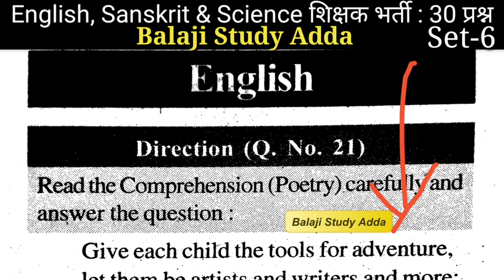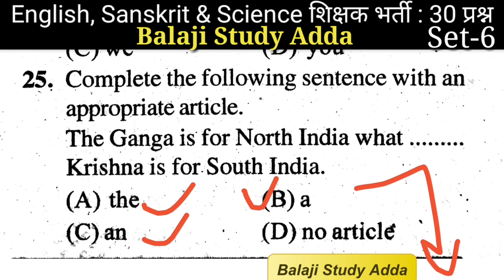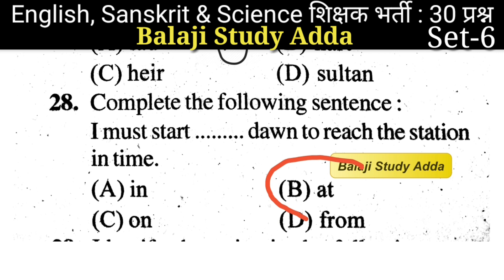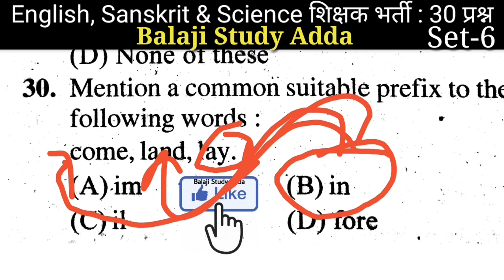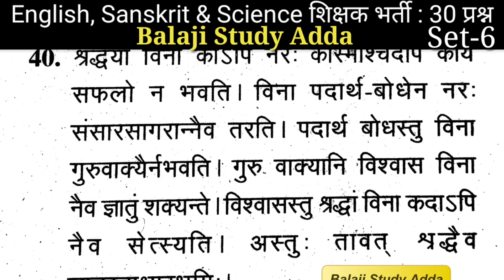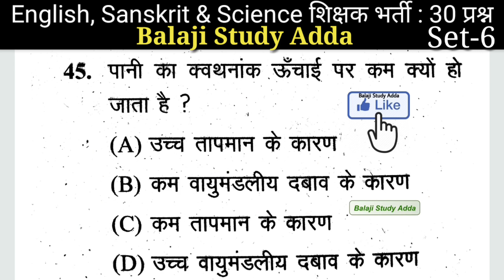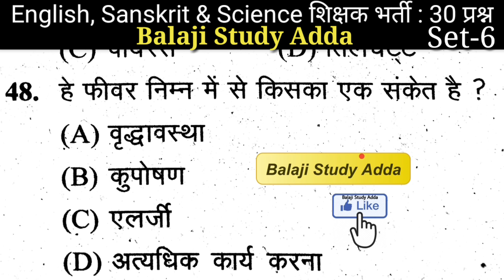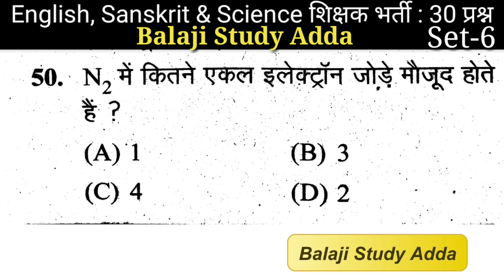Supertet 2020 English, Sanskrit and Science Practice Set Top 30 Ques/Ans | Set-#6